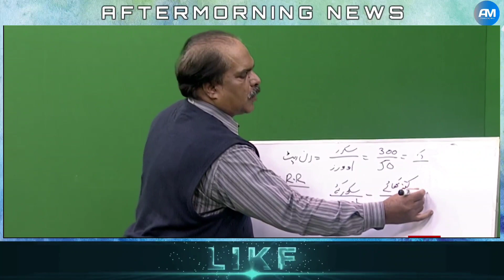Pakistan Team has discovered the Secret Formula to reach the Semi-Finals | India Get Ready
Hello Friends, Welcome to Aftermorning News Channel, where you get latest videos related to news of Pakistan and Pakistani Media on India.